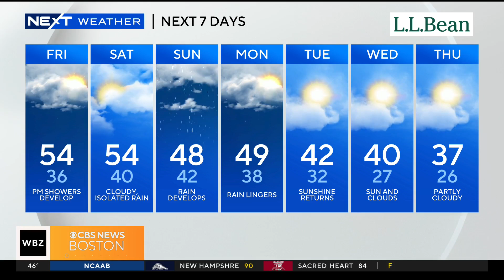Harlem Globetrotters star Lucius "Too Tall" Winston set for return to TD Garden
The Harlem Globetrotters will be back in Boston the day after Christmas.